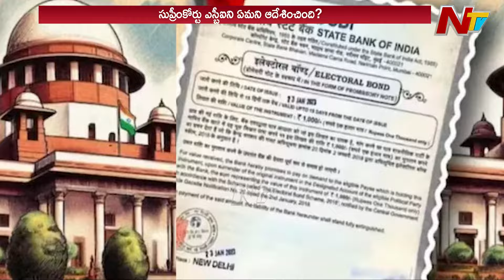Electoral Bonds అంటే ఏంటి..? ఈ బాండ్లను Supreme Court ఎందుకు రద్దు చేసింది..? | Special Focus | Ntv